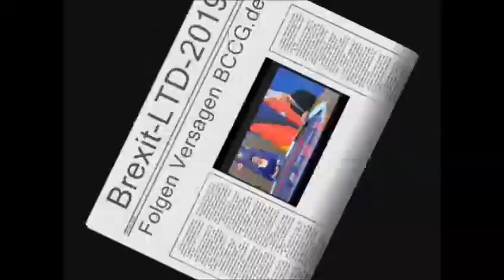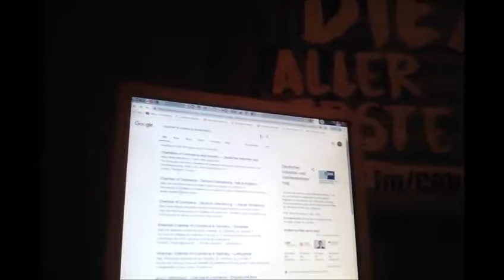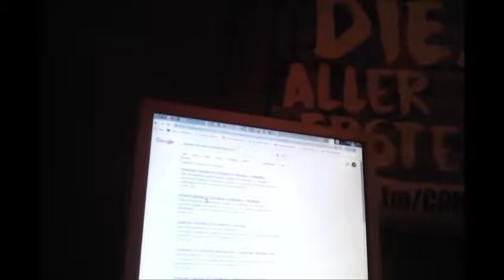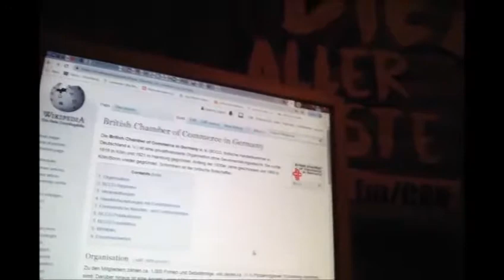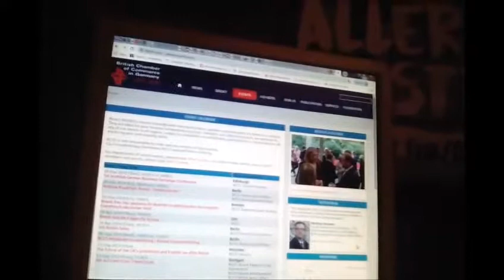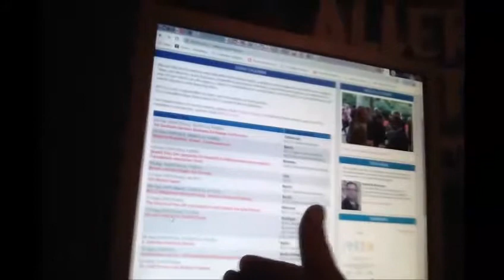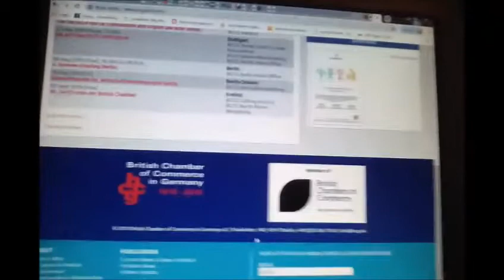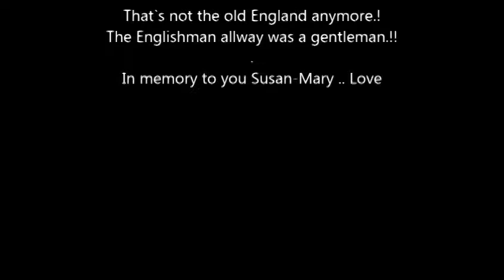british chamber of commerz GERMANY e V 1919 bccg ev assi faulheit arrogance Br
Sport FM Radio möchte seit der Brexit Abstimmung 2016 , eine Firma in England , betreiben . Die ganzen Kontakte zu British Embassy in berlin , alles Schrott . Die Kontakte zur BCCG , british Chamber of Commerz GERMANY , alles Schrott , die Kontakte auf der PMW messe Köln , zur Britischen Handelskammer , alles MÜLL . Die Verantwortlichen DEUTSCHEN DIREKTOREN , sehr ARROGANt , ( machten Witze als Sport FM Radio weg war vom BCCG Stand) . Die Meisten DIREKTOREN der BCCG ( Deutsche ) aus München und Berlin , waren schon an tag 1 weg PMW messe von 3 Tagen ..! Die Emails an ANdreas Meyer Schwieckerath Chef der e.V. eingetragener verein , SAUFFFEST VEREIN , keine Reaktion wie besprochen , die ganzen Telefonate. .. AM Ende muss Jochen Tiffe und Sport FM Radio die Arbeit wieder alleine machen , telefonate an Halifax bank , an Barcleys Bank , an telefonate an Council London , fax and Email to Civic Center ( Rathaus ) england . telefonate an Polizei und fahrschulen , in Kent um zu fragen mit Britischem Führerschein so wie International Licenze. . Alles dafür ist die BCCG e.V. normaler weise da. Die BCCG e.V. kümmert sich aber einne DRECK , udn macht über 100 SAUFFFESTE im Jahr . der Film hier ist das RESULTAT von ARROGANZ .